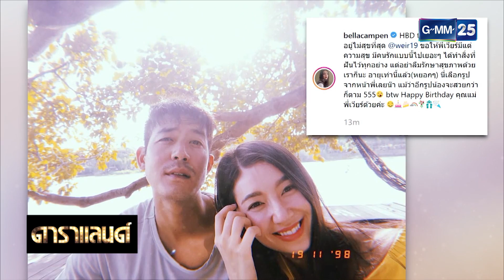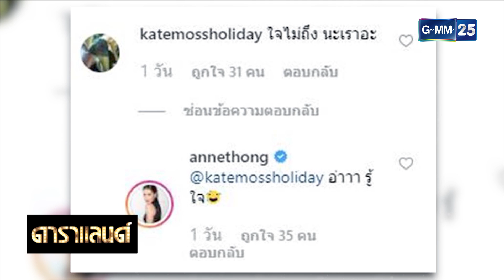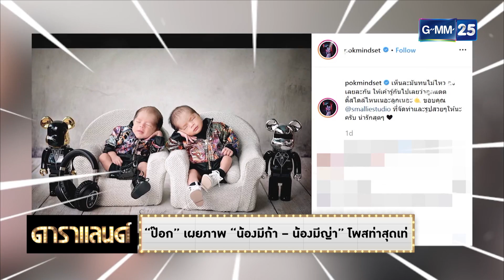“โทนี่” ถ่ายละครในน้ำเย็น เข็ดโดนริ้นทะเลกัดจนพอง | ดาราแลนด์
ดาราแลนด์ วันที่ 18 เมษายน 2562
รายการ ดาราแลนด์ สดทุกวันจันทร์ - ศุกร์ เวลา 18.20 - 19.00 น.